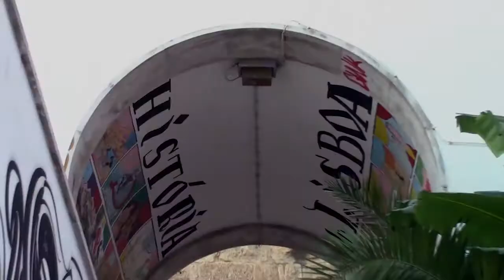"Tango Oriental" - Yolanda Rebelo (resignificante/residente)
Yo soy bailarina de Tango pero a causa de la pandemia no lo puedo bailar! Entonces lo mezclo con la Danza del Vientre  que es otra danza de mi elección y las dos juntas forman una pareja orgánica en mi cuerpo haciendo que el Arte resista en mi.

Yolanda Rebelo (Portugal) – Bailarina, Professora, Coreógrafa, especialista em Desenvolvimento Pessoal e Empoderamento através da Dança Oriental & Fusão e do Tango Argentino.
Artista de Dança multifacetada, formada em várias danças étnicas e sociais e na Escola Superior de Dança (Portugal), com experiência em teatro e música, tendo feito uma grande parte da sua formação de Dança Oriental (com Paula Lena) e Tango Argentino em Buenos Aires.
Licenciada em Política Social e com vasta experiência em gestão de Cursos de Formação Profissional no IEFP, uniu as suas competências em liderança para o empoderamento ao seu trabalho na Dança, tendo criado em 2003 o Projecto YolandaDance – Desenvolvimento Pessoal através de aulas e espectáculos de Dança Oriental & Fusão, Flamenco Árabe, Tango Argentino e Percussão Árabe - com metodologias de ensino e trabalho inovadoras e personalizadas que têm formado bailarinos profissionais e amadores e produzido espectáculos em eventos diversos, festivais, teatros, feiras históricas, festas particulares e corporativas de norte a sul de Portugal.
Como performer e coreógrafa destaca-se pela sua versatilidade, inovação e criatividade, e pela sua emoção combinada com rigor técnico. Foi nomeada em 2009 para o prémio de “Melhor Bailarina de Danças do Mundo” no Portugal Dance Awards.".

Imagem e Edição: Ana Moreira - Design e Ilustração (anamoreira.weebly.com)

Música "Tango El Caramel" por Khaled Mouzanar
Música original do filme "Caramel", realizado por Nadine Labaki

(english)
I'm a Tango dancer but because of the pandemic I cannot dance! So, I have decided to make a fusion with Oriental Dance which is one of my other dances of choice and the two dances together form an organic partnership in my body that make it possible for Art to resist inside of me.

Yolanda Rebelo (Portugal) – Dancer, Teacher, Choreographer, specialized in Empowerment and Personal Development through Oriental Dance & Fusion and Argentine Tango.
Multi Style Dance Artist, trained in various Ethnic and Social Dances and at the Superior School of Dance (Portugal), Yolanda has also experience in Theater and Music, and has done most of her training in Argentine Tango and Oriental Dance (with Paula Lena) in Buenos Aires.
With her Graduation on Social Politics and her vast experience in managing Professional Training Courses at the Government Employment Institute in Portugal, Yolanda put together her leadership skills for empowerment in creating in 2003 her Dance Project called YolandaDance – Personal Development through Oriental Dance & Fusion, Arabic Flamenco, Argentine Tango and Arabic Percussion Training and Performances. This Project with its’ innovated and customized dance teaching method has trained both professional and amateur dancers and has produced Shows in many different kinds of events: Festivals, Theaters, Historical Event and private and corporate parties all over Portugal.
As a performer and choreographer, Yolanda is known for her versatility, innovation and creativity, and for her combination of both emotion and technique. In 2009 she was nominated for the “World Dances Best Dancer” category at the “Portugal Dance Awards”.

Video Image and Edition: Ana Moreira - Design e Ilustração (anamoreira.weebly.com).

Music "Tango El Caramel" by Khaled Mouzanar
Original music from the film Caramel, realized by Nadine Labaki